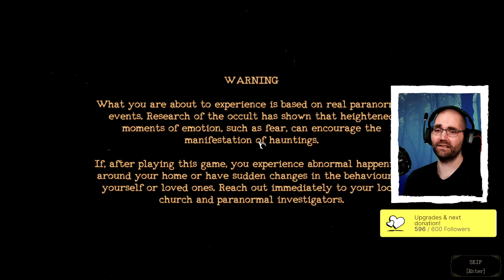Second Shift Hunting Ending 1 | Mortuary Assistant [2]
TIMESTAMPS:
00:00 - Intro
01:20 - Starting my shift
02:28 - Starting body number one
11:34 - Starting body number two
19:36 - Starting body number three
32:00 - Double checking body two
40:30 - Into the fire
41:36 - Ending 1

DEVELOPER: DarkStone Digital, DreadXP

If you want to see our reviews of all games we play on stream you can find them on my Steam Curator